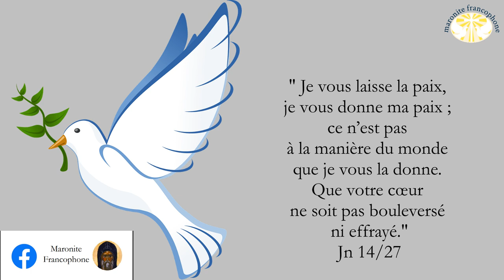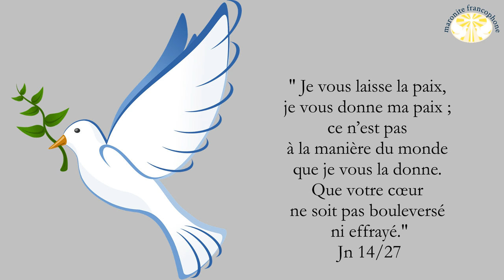Homélie du premier Janvier journée mondiale de la paix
Mi 4/01 Il arrivera dans les derniers jours que la montagne de la Maison du Seigneur se tiendra plus haut que les monts, elle s’élèvera au-dessus des collines. Vers elle afflueront des peuples

02 et viendront des nations nombreuses. Elles diront : « Venez ! montons à la montagne du Seigneur, à la maison du Dieu de Jacob ! Qu’il nous enseigne ses chemins, et nous irons par ses sentiers. » Oui, la loi sortira de Sion, et de Jérusalem, la parole du Seigneur.

03 Il sera le juge entre des peuples nombreux et, jusqu’aux lointains, l’arbitre de nations puissantes. De leurs épées, ils forgeront des socs, et de leurs lances, des faucilles. Jamais nation contre nation ne lèvera l’épée ; ils n’apprendront plus la guerre.

04 Chacun pourra s’asseoir sous sa vigne et son figuier, et personne pour l’inquiéter. La bouche du Seigneur de l’univers a parlé !

Ep2/11 Vous qui autrefois étiez païens, traités de « non-circoncis » par ceux qui se disent circoncis à cause d’une opération pratiquée dans la chair, souvenez-vous donc

12 qu’en ce temps-là vous n’aviez pas le Christ, vous n’aviez pas droit de cité avec Israël, vous étiez étrangers aux alliances et à la promesse, vous n’aviez pas d’espérance et, dans le monde, vous étiez sans Dieu.

13 Mais maintenant, dans le Christ Jésus, vous qui autrefois étiez loin, vous êtes devenus proches par le sang du Christ.

14 C’est lui, le Christ, qui est notre paix : des deux, le Juif et le païen, il a fait une seule réalité ; par sa chair crucifiée, il a détruit ce qui les séparait, le mur de la haine ;

15 il a supprimé les prescriptions juridiques de la loi de Moïse. Ainsi, à partir des deux, le Juif et le païen, il a voulu créer en lui un seul Homme nouveau en faisant la paix,

16 et réconcilier avec Dieu les uns et les autres en un seul corps par le moyen de la croix ; en sa personne, il a tué la haine.

17 Il est venu annoncer la bonne nouvelle de la paix, la paix pour vous qui étiez loin, la paix pour ceux qui étaient proches.

18 Par lui, en effet, les uns et les autres, nous avons, dans un seul Esprit, accès auprès du Père.

19 Ainsi donc, vous n’êtes plus des étrangers ni des gens de passage, vous êtes concitoyens des saints, vous êtes membres de la famille de Dieu,

20 car vous avez été intégrés dans la construction qui a pour fondations les Apôtres et les prophètes ; et la pierre angulaire, c’est le Christ Jésus lui-même.

21 En lui, toute la construction s’élève harmonieusement pour devenir un temple saint dans le Seigneur.

22 En lui, vous êtes, vous aussi, les éléments d’une même construction pour devenir une demeure de Dieu par l’Esprit Saint.

Jn 14/27 Je vous laisse la paix, je vous donne ma paix ; ce n’est pas à la manière du monde que je vous la donne. Que votre cœur ne soit pas bouleversé ni effrayé.

28 Vous avez entendu ce que je vous ai dit : Je m’en vais, et je reviens vers vous. Si vous m’aimiez, vous seriez dans la joie puisque je pars vers le Père, car le Père est plus grand que moi.

29 Je vous ai dit ces choses maintenant, avant qu’elles n’arrivent ; ainsi, lorsqu’elles arriveront, vous croirez.

30 Désormais, je ne parlerai plus beaucoup avec vous, car il vient, le prince du monde. Certes, sur moi il n’a aucune prise,

31 mais il faut que le monde sache que j’aime le Père, et que je fais comme le Père me l’a commandé. Levez-vous, partons d’ici.